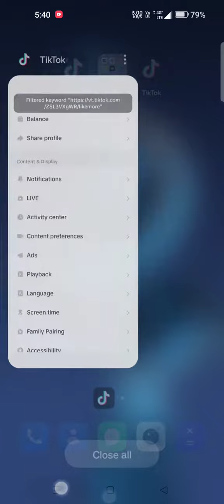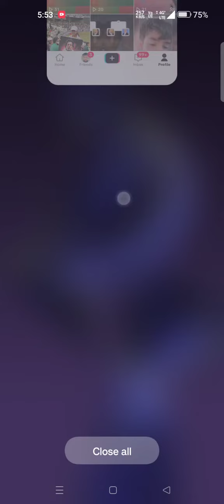8 September 2023